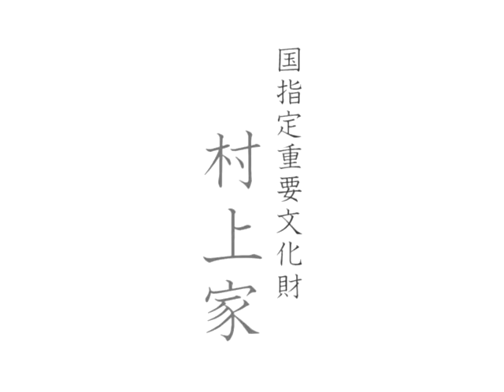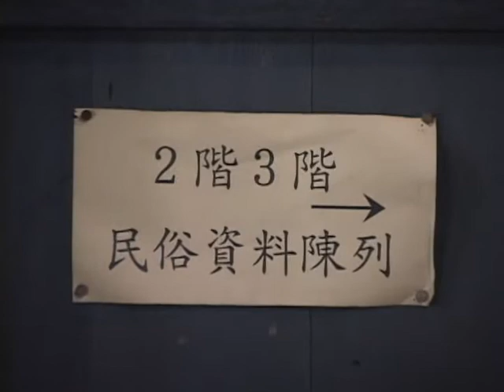村上家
五箇山地方の民家のうち、基本的な形式をもつ最も優れた建造物がこの「村上家住宅」です。この種の家屋を一般に「合掌造り」と呼んでいますが、その中でも最大規模の農家で、一重4階、切妻造り茅葺、戸口は妻入り、間口は35尺２寸、奥行は67尺5寸あります。合掌部分はカスガイなどの金物を一切使わず、縄とネソ木で結束、壁はすべて板壁、そのほか用材が太く、この地方の有力な生産農家の構えを備えています。